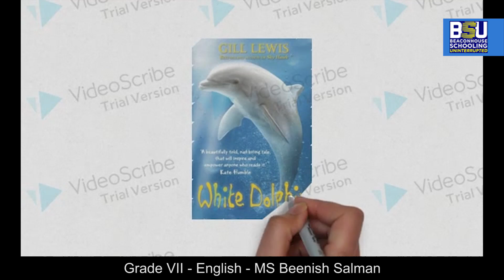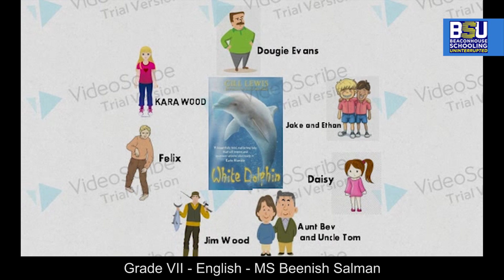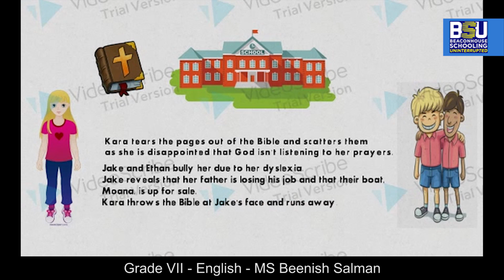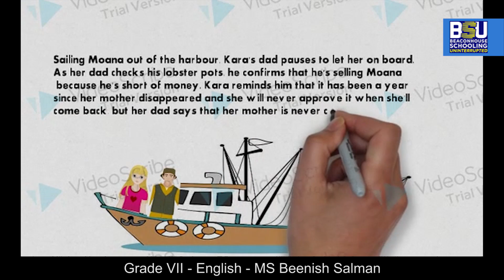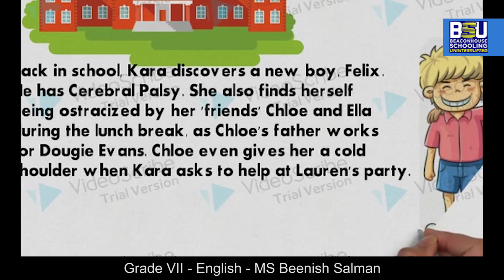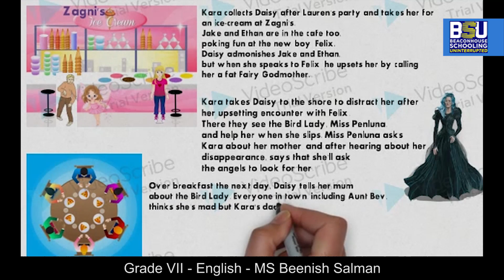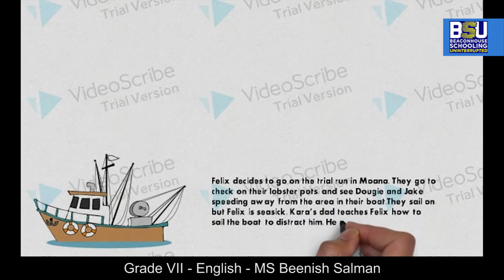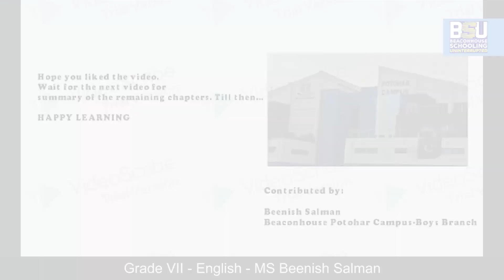Class 7 - English - Novel "White Dolphin" - Ms. Beenish Salman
Class: 7
Subject: English
Topic: Summary
Teacher Name: Ms. Beenish Salman
This video captures the summary of the first seven chapters of the novel, White Dolphin in an interesting animated video.